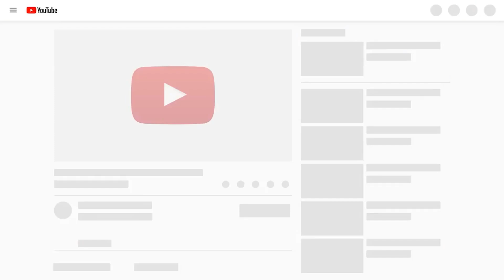20 Weird Things Caught On Security Cameras !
Weird Things, Weird  Caught On Cameras, Weird Moment
20 Weird Things Caught On Security Cameras !